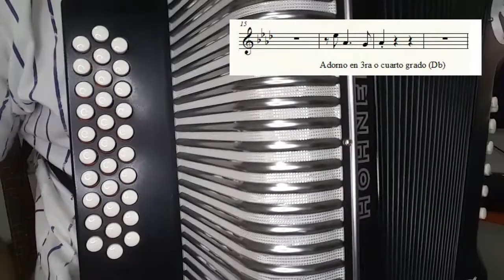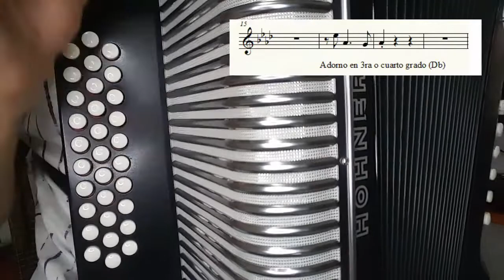😲 50 adornos al estilo Dos carnales //Adorno #3//